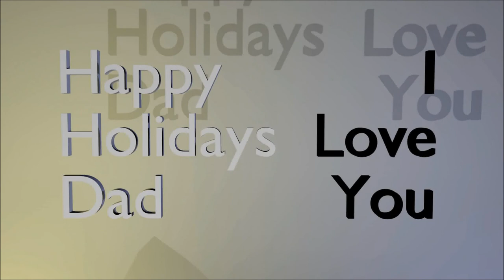Father-Son Cubes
I originally created this for my dad for Christmas of 2010, and I figured I might as well put it up for the world to see. Enjoy.